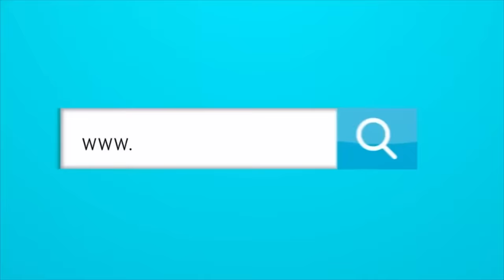CARLOS ANTONIO VÉLEZ UNA VEZ MÁS MUESTRA SU HIPOCRESÍA CON JORGE BERMÚDEZ